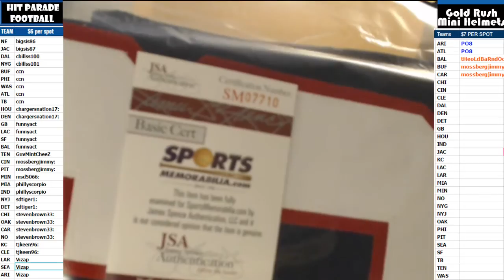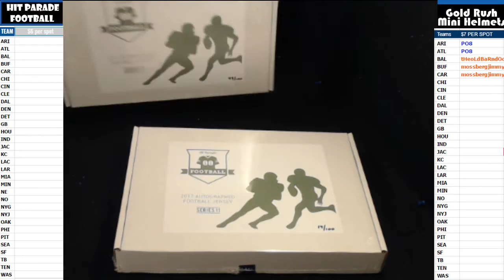2017 03 22 2017 HP NFL, Arian Foster